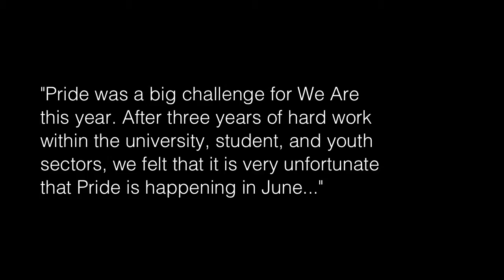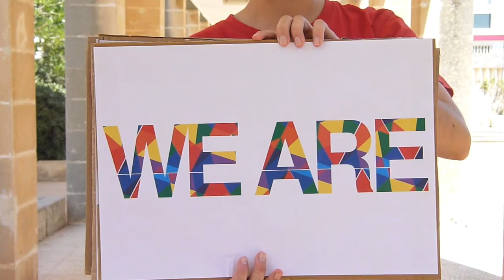We Are - Pride Speech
This is a recording of the speech given by Romina Tolu, our Communications Officer, at Pride this year!

Thank you to Anne Heywood for filming it, and to Mina for adding subtitles!